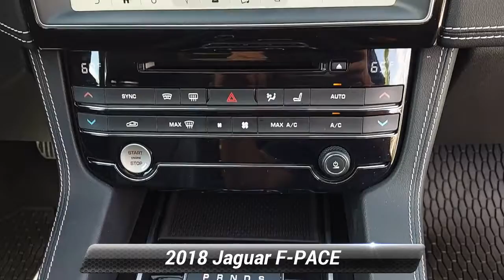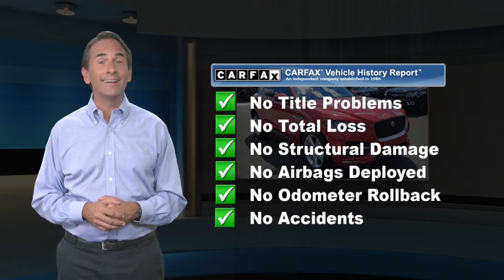Certified 2018 Jaguar F-PACE 30t R-Sport, Willow Grove, PA R20243A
CARFAX One-Owner. Clean CARFAX. Certified. Firenze Red Metallic 2018 Jaguar F-PACE 30t R-Sport AWD 8-Speed Automatic 2.0L I4 Turbocharged Fully Serviced, Passed Safety Inspection, Warranty, InControl Apps, Radio: Meridian 825W Surround Sound System, Technology Package, Touch Pro, Wi-Fi Hotspot.22/27 City/Highway MPGJaguar Approved Certified Pre-Owned Details:* Vehicle History* 165 Point Inspection* Transferable Warranty* Warranty Deductible: $0* Roadside Assistance* Limited Warranty: one year / unlimited miles or two years / 100,000 miles, whichever comes firstAwards:* 2018 KBB.com Brand Image Awards

[RLVID:4485:a54f945be41d6c97:cbf07cace8bb888a:1]